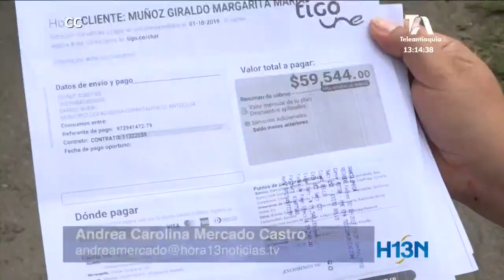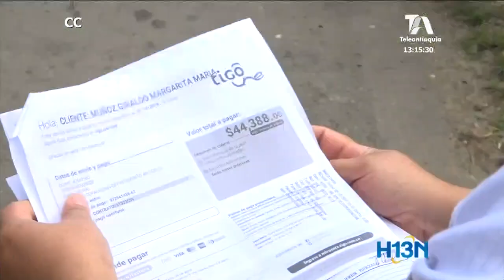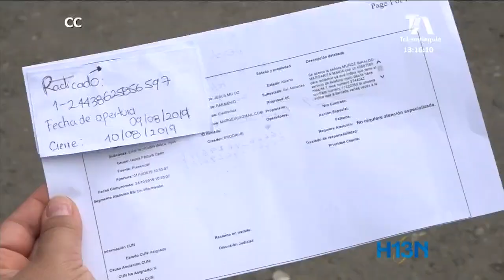Una vereda de Copacabana lleva tres meses sin servicios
En una vereda de Copacabana llevan tres meses sin servicio de internet, telefonía y televisión pero las facturas siguen llegando.